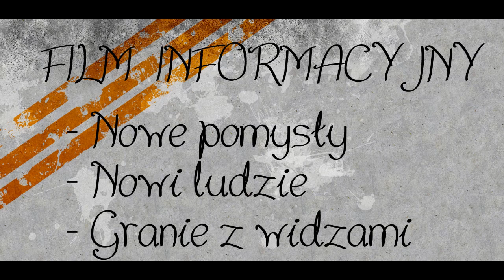Film informacyjny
Nowe pomysły! Nowi ludzie ! Nowe aspiracje :D